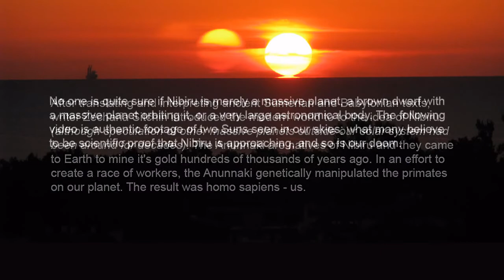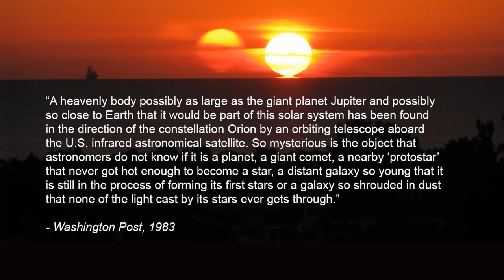PLANET X NIBIRU IS APPROACHING EARTH, SOMETHING UNUSUAL IS HAPPENING NOW!!!